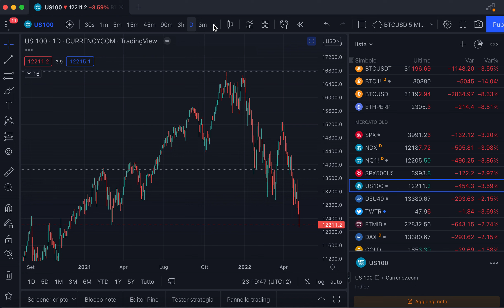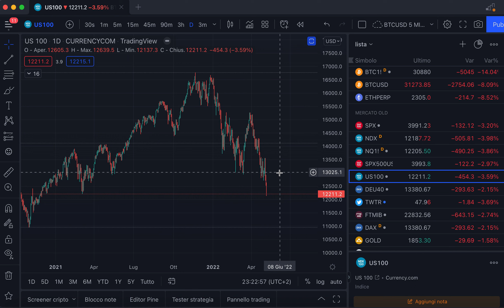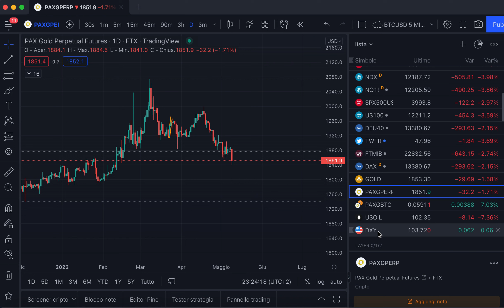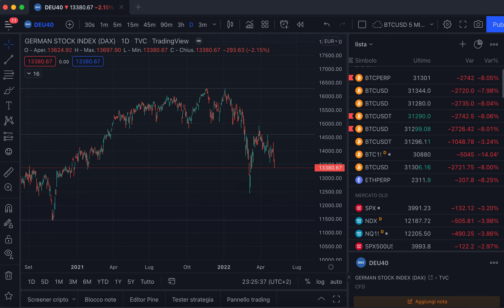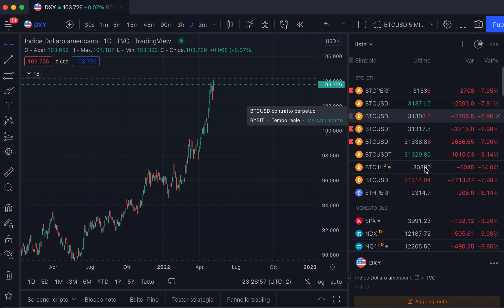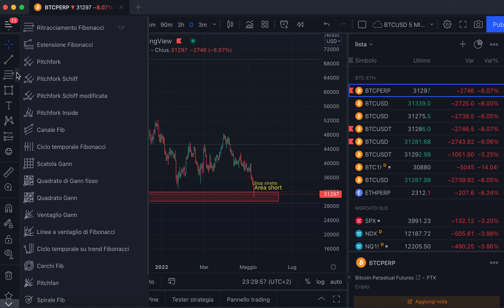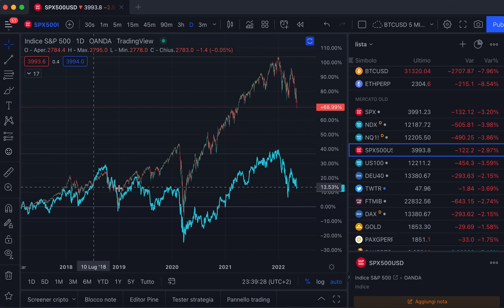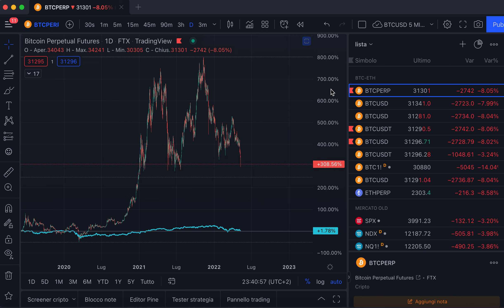CRASH!! BITCOIN - Cosa ci può salvare dal baratro?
CPA_00DM65DSA8

BLOCKFI:
(bonus fino a 250$ sul deposito)

Bitsgap:
(15 giorni bitsgap pro gratuito)

VIDEO trading STRATEGICI

LA FINE DEL WEB 2.0 - Storia dei grossi cicli economici, del passato - Il WEB 3.0 alle porte?

GESTIONE PORTAFOGLIO CRIPTO - LUNGO, MEDIO BREVE PERIODO (i trade settimanali)

VIDEO GUERRA